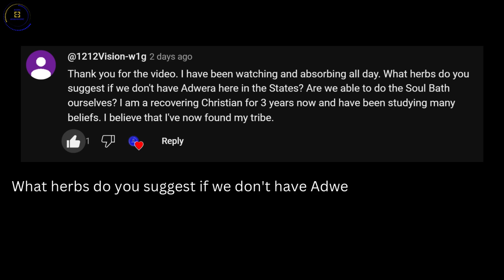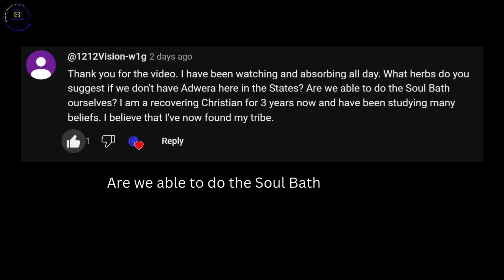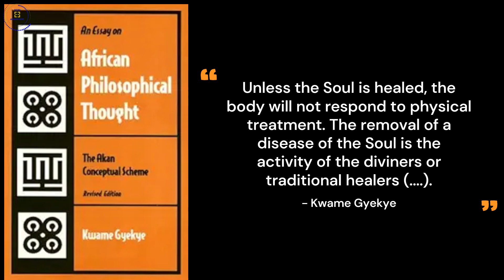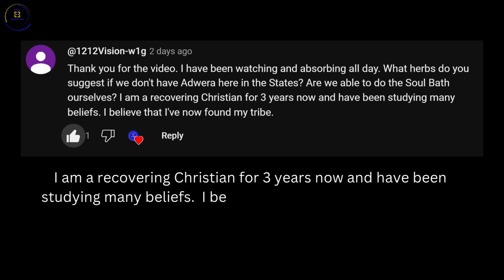Adwera: The plant that Purifies and Sanctifies the Soul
In this video, we respond to a question about Adwera and bathing the Soul.